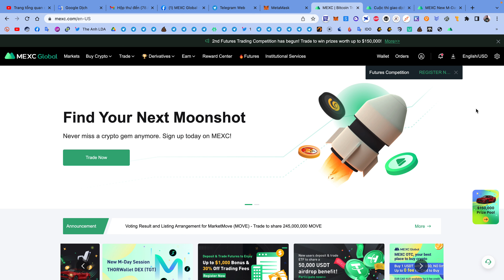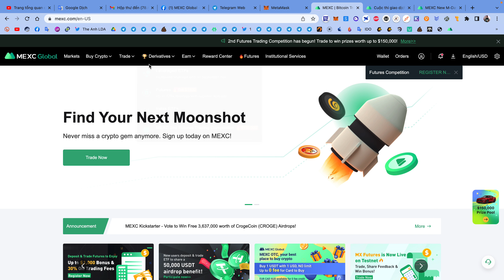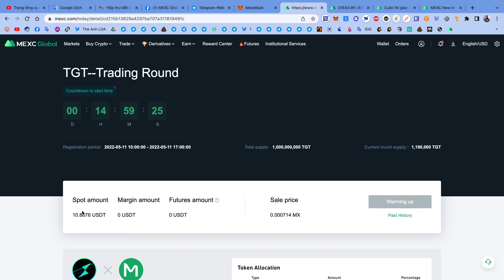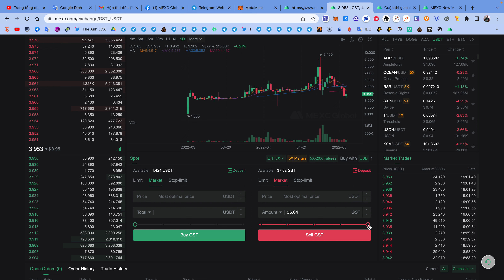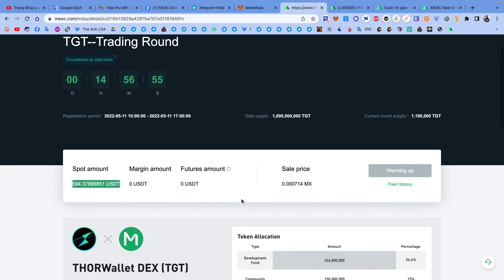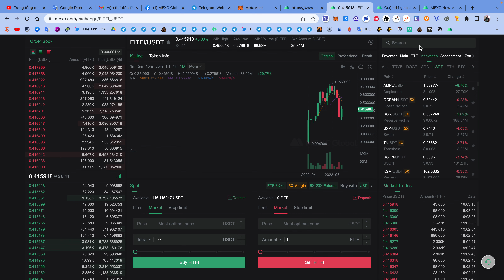Hướng dẫn airdrop "Chuyên đề Move to earn" ăn chia 2000 USDT sàn MEXC | The Anh LDA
Anh em có thể làm kết hợp sự kiện này với phiên MDAY đang diễn ra
🚘 Đăng kí sàn MEXC và hoàn thành KYC xác minh danh tính (hoàn phí giao dịch 10%)
🚘 Trade đạt volum 30 USDT trong các cặp giao dịch GST,STEPN hoặc FITFI
🚘 Phúc lợi cho người dùng mới：Trong thời  gian diễn ra sự kiện người dùng mới đăng ký và có khối lượng giao dịch Spot ≥ 500 USDT, sẽ nhận được giải thưởng 5 FITFI!